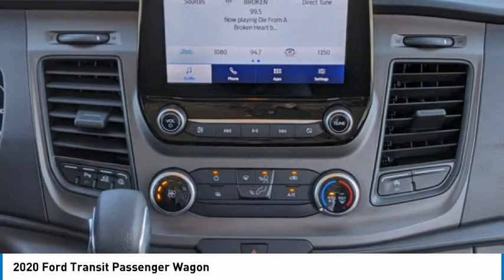2020 Ford Transit Passenger Wagon B38794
2020 Ford Transit Passenger Wagon

Fairway Ford
4333 Washington  Rd.

Pick up this Oxford White 2020 Ford Transit Passenger Wagon, available today at Fairway Ford . This could be the one you've been searching for.